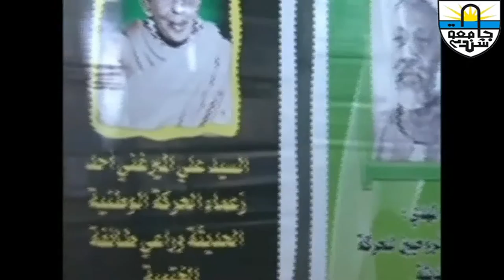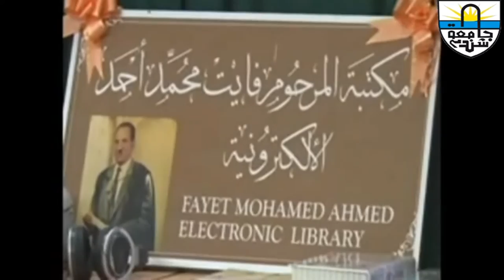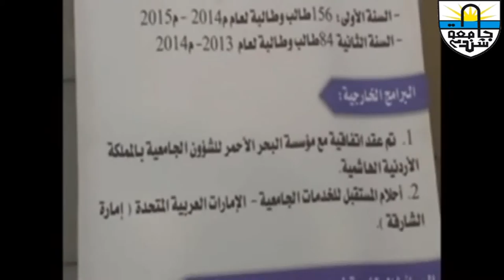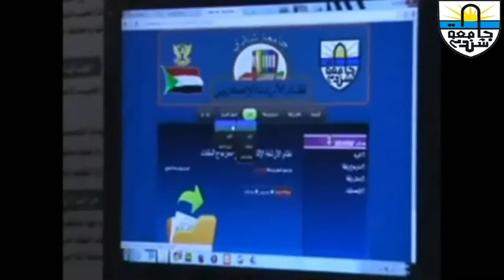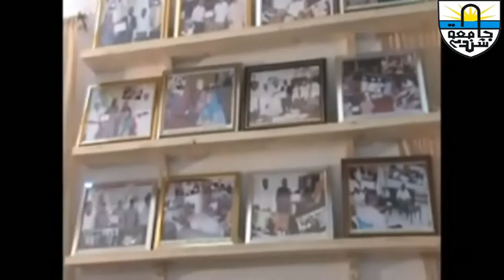وثائقي عن جامعة شندي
فيلم وثائقي عن جامعة شندي وكلياتها ومراكزها ومستشفياتها الجامعية، من انتاج امانة الاعلام والعلاقات العامة بالجامعة